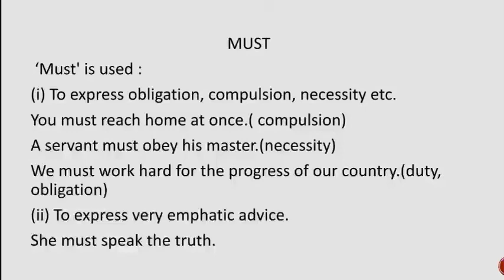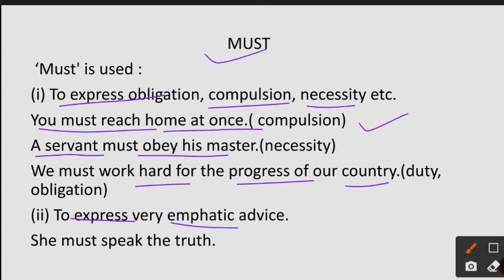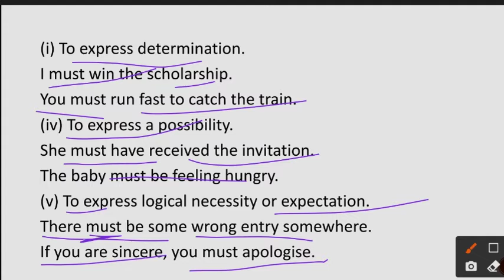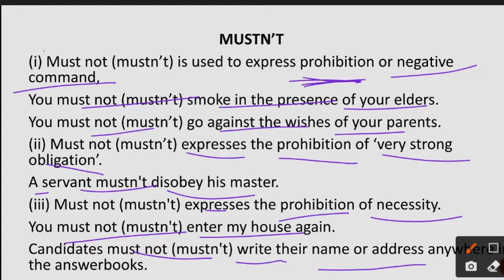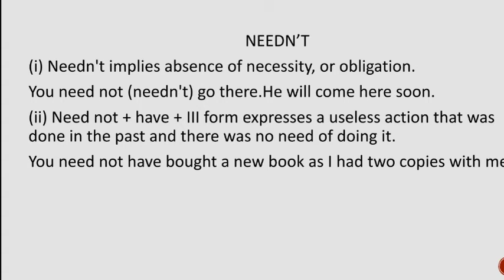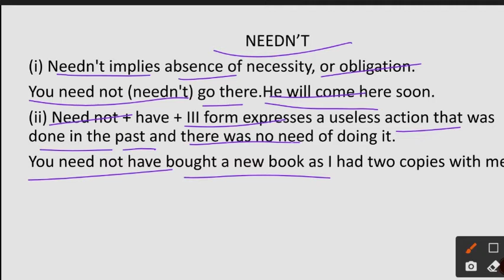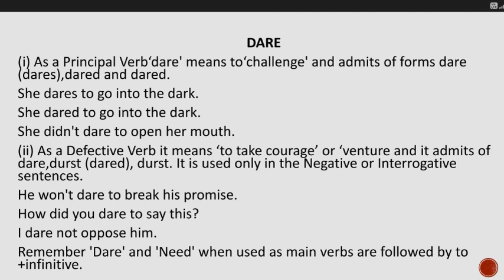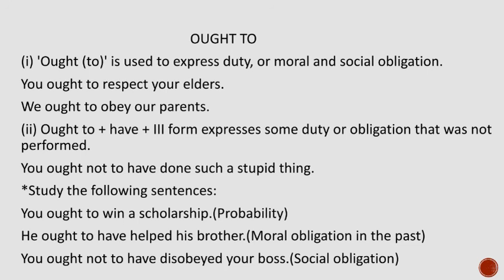Modal Auxiliary part 4